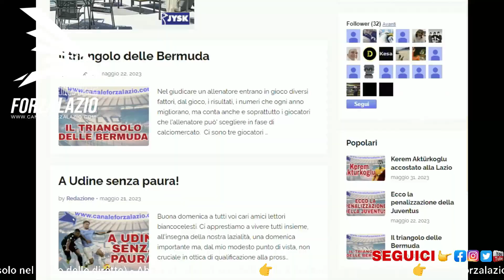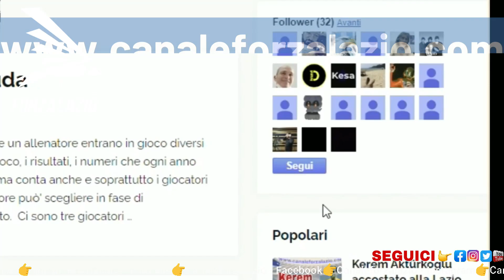Gli arabi vogliono Immobile: ecco il mio timore